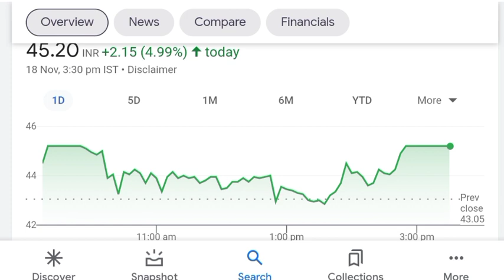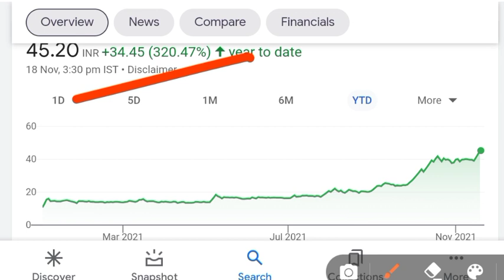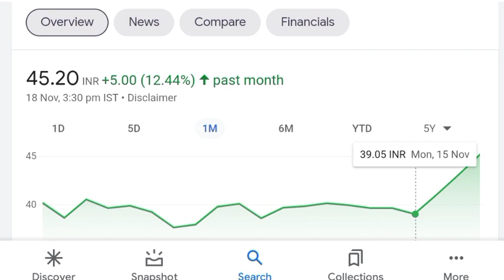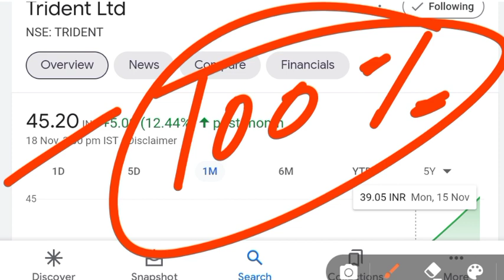trident ltd share latest news | trident share target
open account and get free whatsApp group for lifetime
Benifits
1. Free demate & Trading account & telegram discussions group
2. Brokerage credit up to 500
3. 0% Brokerage
4. Flat 20 per order charges on f&o
5. Apply latest ipo in just 2 mint
6.open account then join this link and send me screenshot

topics
trident ltd,
trident share reviwe,
trident news today, trident today news, trident share news today,
trident news,
trident share target,
trident stock latest target,
trident stock latest news,
irfc share,
penny stock, penny stocks, best penny stocks,